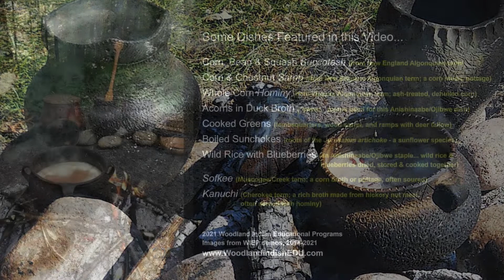Cooking Traditional Foods in Clay Pots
From coastal Florida to coastal Maine, from the Gulf of Mexico to the Great Lakes, the Woodland “Pottery Belt” encompassed all the eastern States and adjacent parts of Canada. Here Indigenous Peoples have created and used ceramics for hundreds of years. Eastern potters of diverse linguistic backgrounds created some of their most impressive works during the age of corn cultivation. Some clay pots were quite large, many were evenly thin-walled, and almost all were decorated (freehand incised, paddle stamped, textile impressed, etc.), resulting in beautiful and practical ceramics well suited for processing an abundance of corn (among other foods grown, gathered or hunted). To create these earthenware pots, clay was first processed and tempered - that is clay harvested from natural deposits, then dried, pounded and sifted before being mixed with crushed shell, sand, fibers, etc. - before being expertly molded. Characteristic clay cooking pots featuring pointed or round-bottoms were positioned directly over hot coals to heat the contents within. Because this Indigenous technology is often underestimated or misunderstood (regarding cooking directly over a heat source), we hope this post adds some clarity and more visibility to the history of ceramic technology and foodways in Eastern North America… a tradition still practiced by some Native artisans and traditionalists, ensuring its continuation for future generations. (This video contains footage and photos of traditional Woodland Native dishes cooking in eastern-style clay vessels during WIEP foodways demonstrations. More info about WIEP Foodways Interpretive Programs can be found